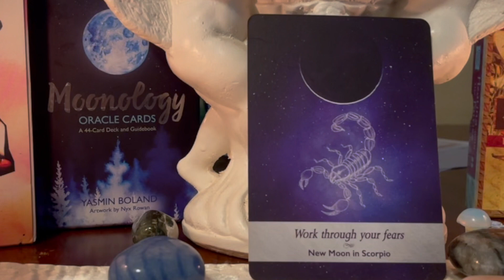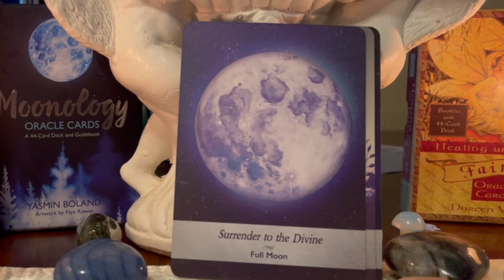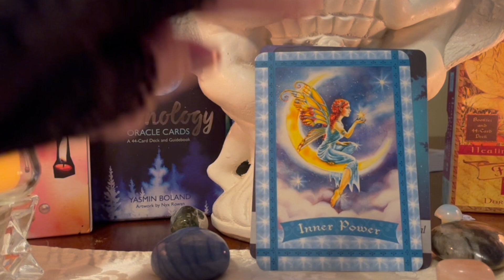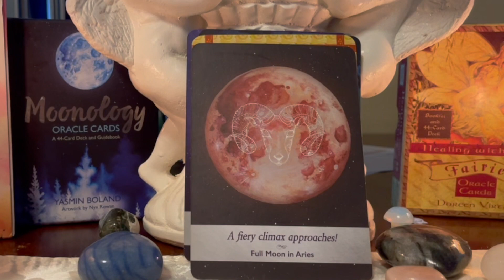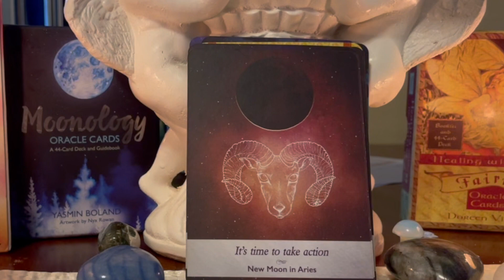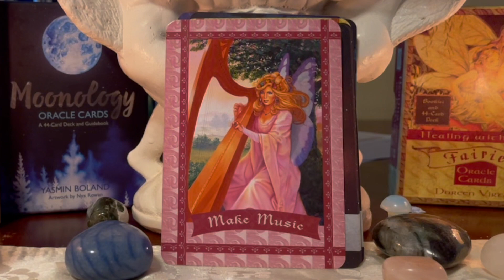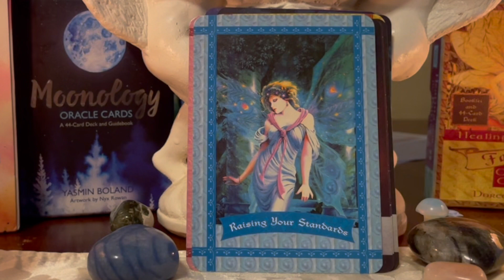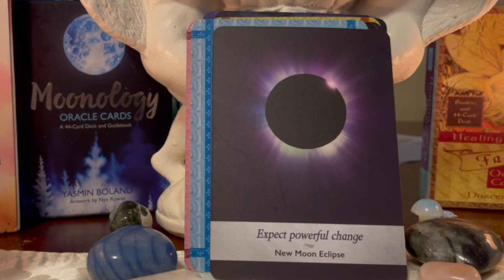Aries September 2023 Forecast - Tarot + Astrology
In this video we look at key points for Aries natives. to support the clinic.
⬇️ Click SHOW MORE ⬇️
Community members saw this video first!
Today's intuitive card reading covers challenges, love, home and life forecast and more (see the timestamp below) for Leo sun, moon and rising sign.

📣 Click the button on the video to join the community for as little as $2 a month

Join the mailing list to stay in touch and get access to courses, sessions, readings and free stuff!